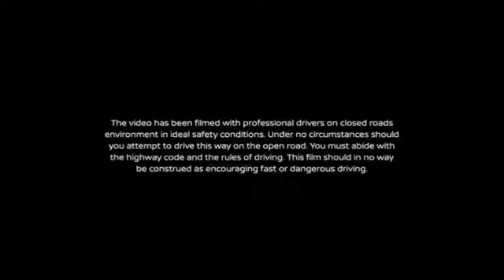🇯🇵 NISSAN GT-R (2017) Commercial